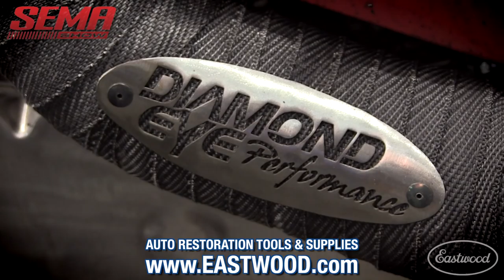Premier Performance Products “Six Pack” Hot Rod - SEMA 2015 - Eastwood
Premier Performance went with the motto 'bigger is better' and ran with it when they created this supercharged high performance machine!

The name refers to a combination of the six-cylinder Cummins diesel engine and the six nitrous-oxide bottles arranged between the truck’s rear wheels. This beast can produce 1300 horsepower and 3000 lb-ft of torque!

Checkout more of our videos from the 2015 SEMA Show!